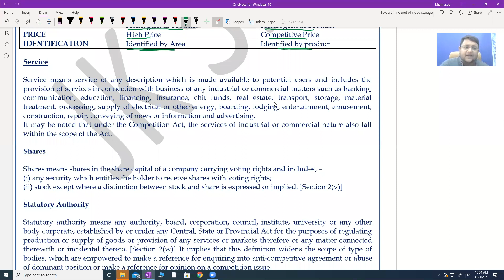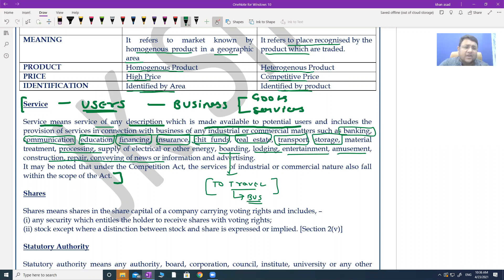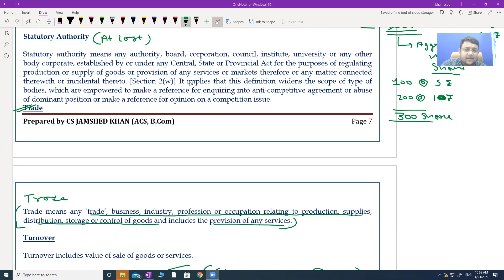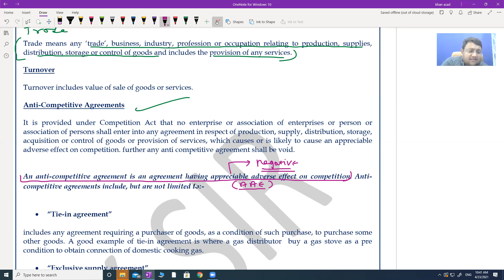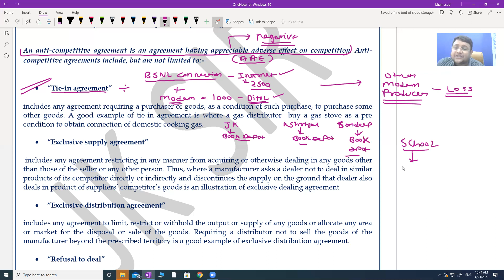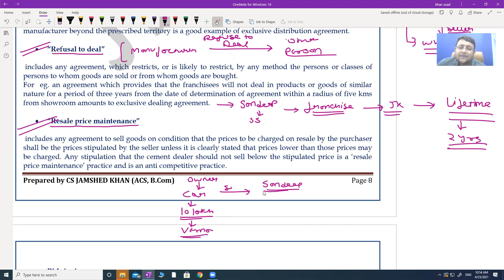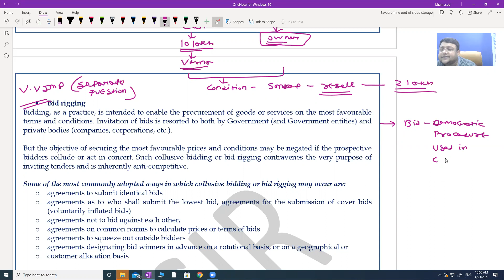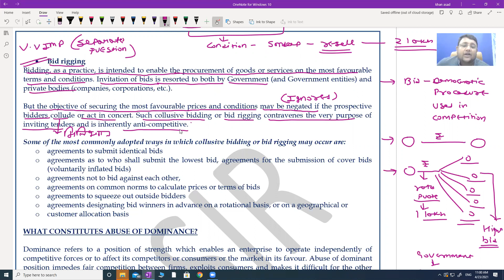COMPETITION ACT | DAY 3 | DATED 23 APRIL 2021